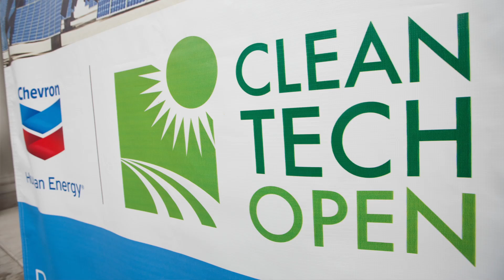Future360.tv: The Cleantech Open Global Forum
Future360 traveled to San Jose, California to cover the Cleantech Open's Global Forum.  A non-profit organization, the Cleantech Open is the nation's biggest accelerator and cleantech completion.  The forum was a culmination of a year-long accelerator program where entrepreneurs from all over the country received mentoring and training. for more information.